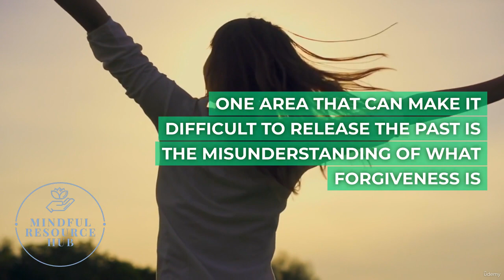Healing from Emotional Trauma, Breakups and Betrayal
Udemy 100% Off Coupon Course | "Healing from Emotional Trauma, Breakups and Betrayal"
Getting past emotional trauma and learn to create a happy, successful future.

Rating: 0.0 out of 5 (0 ratings) 845 students
4 sections • 14 lectures • 56m total length

What you'll learn:
* You’ll learn the emotional, mental, and physical causes of your pain
* Why releasing the past is difficult and what you can do to make it easier for yourself
* Strategies to assist you in letting go
* How childhood beliefs can interfere with releasing the past
* You have the power within you to release the past
* You’ll discover misconceptions about forgiveness
* Why forgiveness is crucial to your mental, emotional, and physical health
* Strategies and exercises to assist you in letting go of your pain and moving forward toward the life you want

Happy Learning!

your inner child matters,combat ptsd,combat ptsd and relationships,workouts at home,how to overcome combat ptsd,somatic healing,wrote death a love letter thank you note,what you need to hear right now pick a card